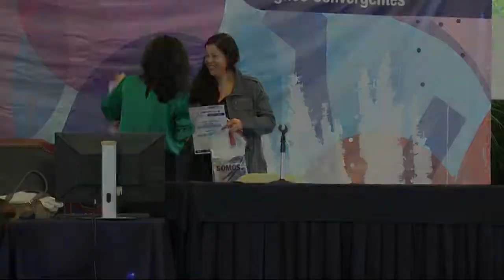Uninterlingua presenta a Alejandra Ojeda y Santiago Galindo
Interesante ponencia denominada "La Reivindicación de la Lengua Náhuatl desde el Reconocimiento del Pensamiento Indígena"